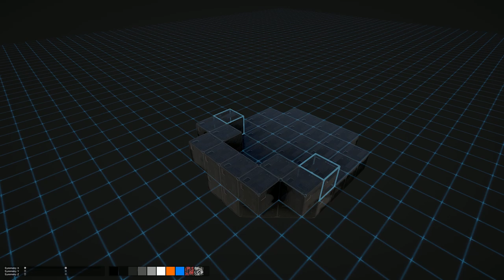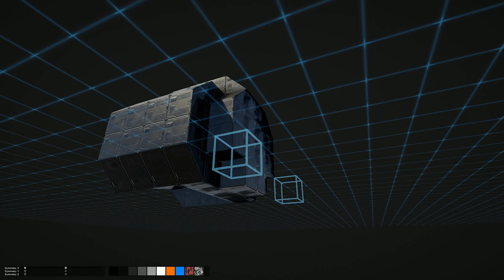Building DRONE-X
Work in progress. Drone Editor update coming sooon on Steam.

DRONE is a community driven sci-fi multiplayer arena-shooter with focus on creativity. It's currently in the making as an Early Access title on Steam, by Five Studios Interactive. Compete in an ever growing number of community created arenas, with your own unique drone designs, to become the smoothest drone operator in the galaxy.

Be part of our community and help crowdfund the game!